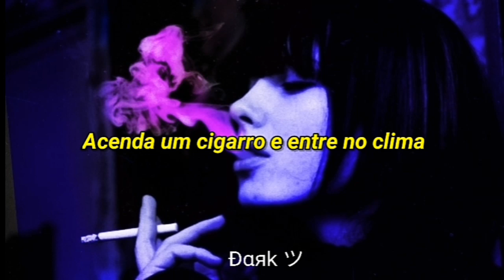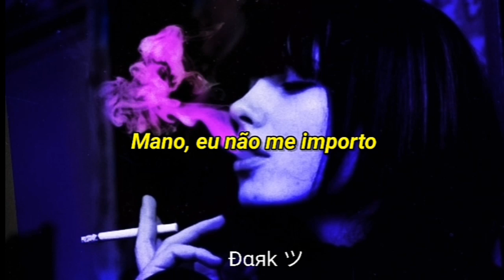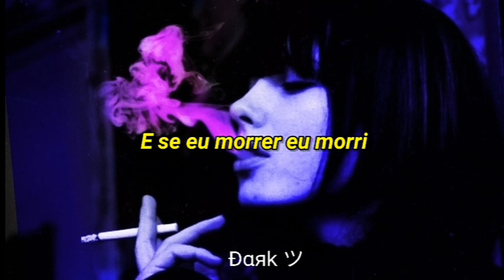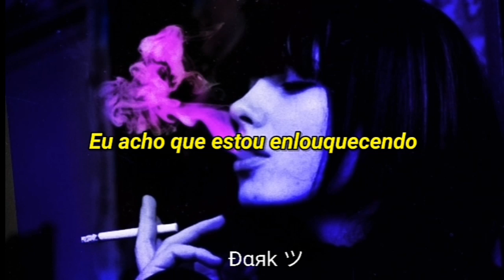Prince of Falls - Marlboro (legendado/tradução)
Lyrics:
Takin' all the smoke straight to the lungs
Yea I feel the burn, coughin out
You know I'm still young, I'm burning out
I've been flaming like the sun, dyin' out
Have been thinking way too much
About the times I used to creep out on the low yeah
In the middle of the night i'm on the road yeah
All my demons keep on dancing on the road yeah
Don't you worry, almost there
Burn a cigarette outside
Catch a vibe
And if I die I die yeah
Nigga I don't mind, yeah
I smoked a blunt tonight, yeah
I lost my sight, yeah
You know my type, yeah
I'll smoke a blunt tonight, yeah
I lost my side, yeah
Yeah, you know my type, yeah
Have been lost all night.…